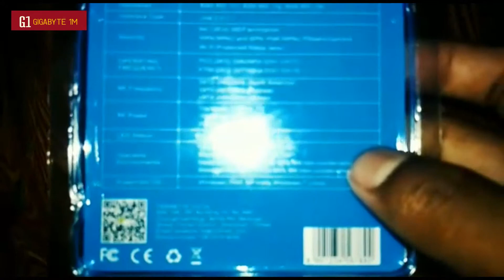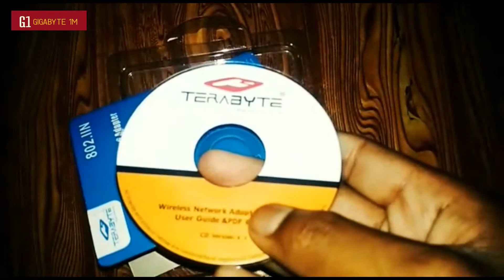Mini USB Wifi Adapter Unboxing+Review [Hindi/English] for pc laptop computer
TERABYTE WiFi USB Adapter 500Mbps | Unboxing and installation Setup